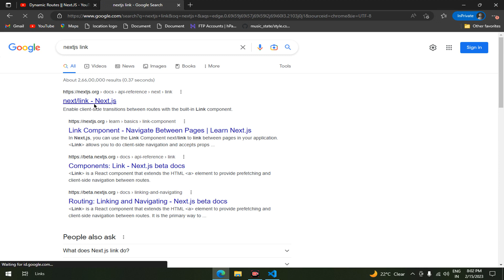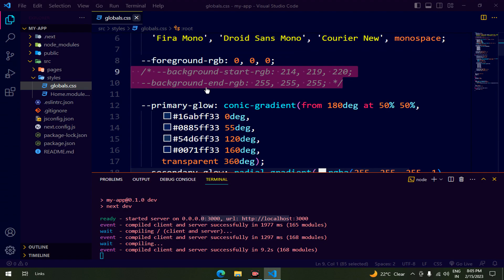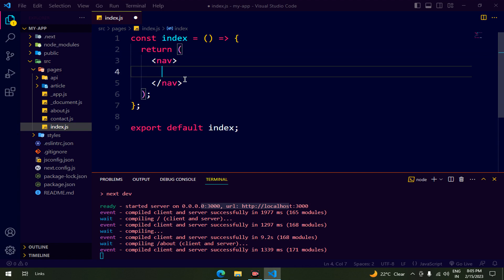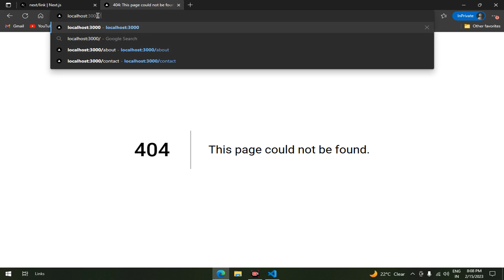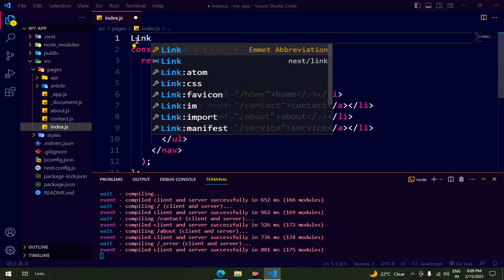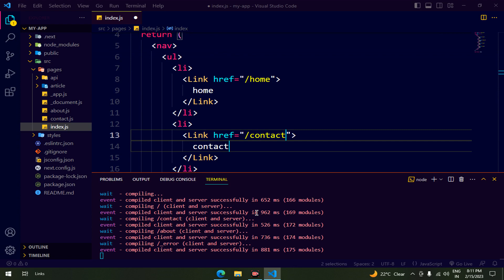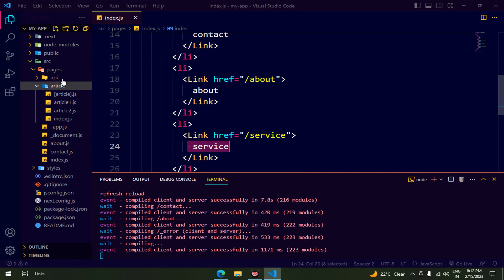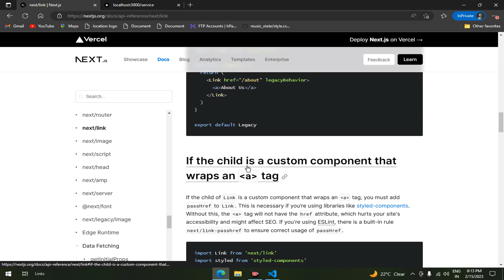Link Components || Next.JS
COMPLETE COURSE :-